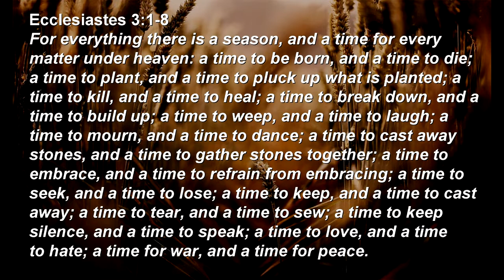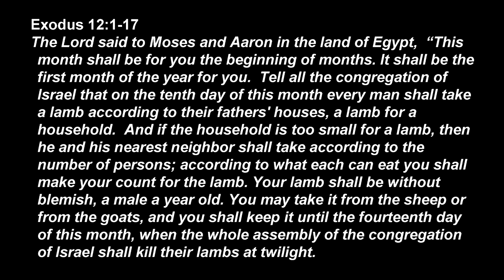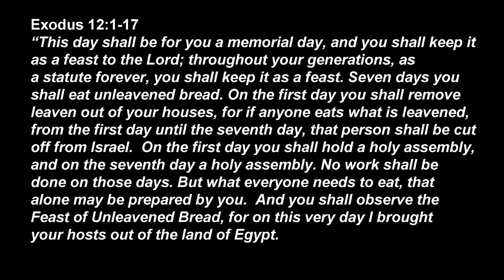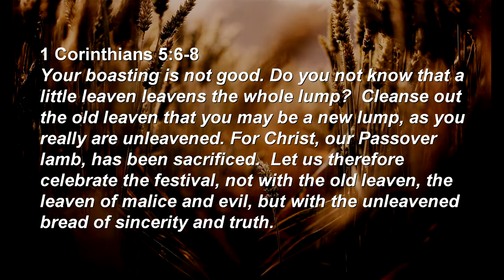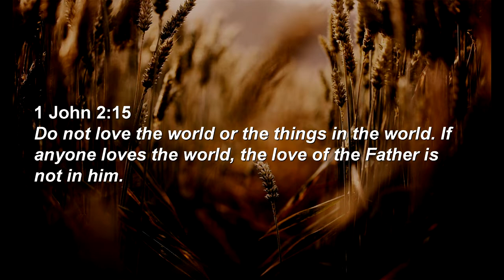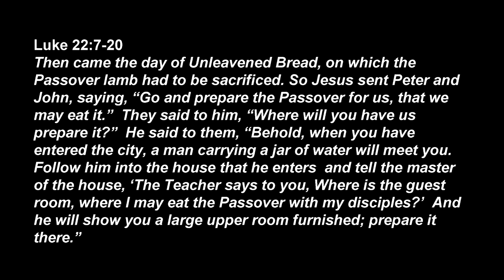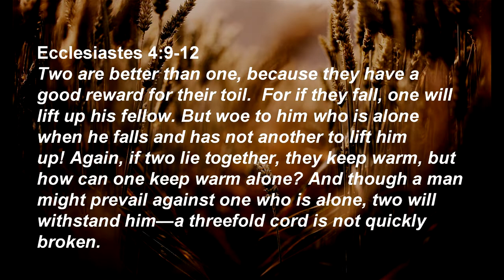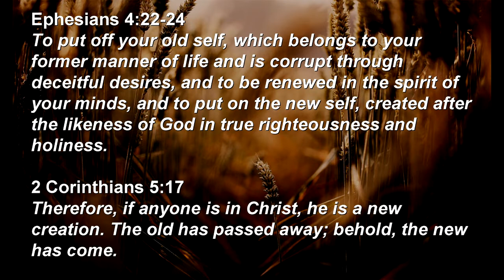Say "YES" to New